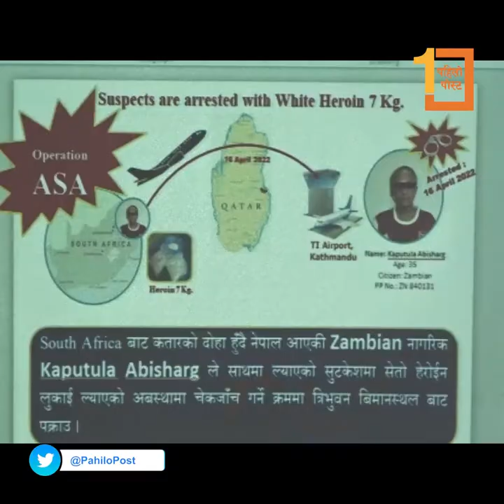सात केजी हेरोइनसहित दुई महिला समातिए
सात केजी हेरोइनसहित दुई महिला समातिए, जाम्बियाकी महिलाले साउथ अफ्रिकाबाट कतार हुँदै नेपाल ल्याएकी थिइन् लागुऔषध